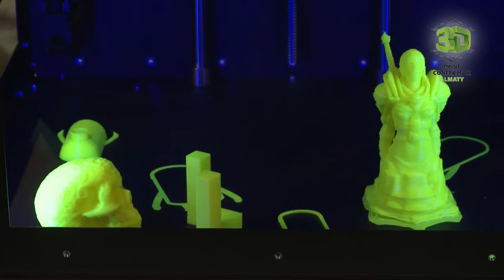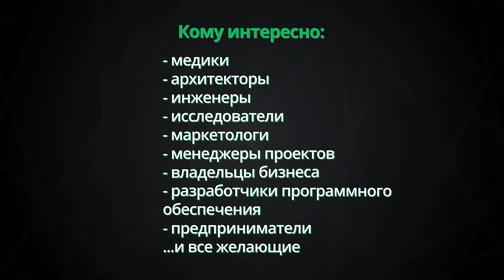3D Print Conference Almaty 2014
В наличии имелся фон, видео с прошлогодней конференции и плоский логотип.